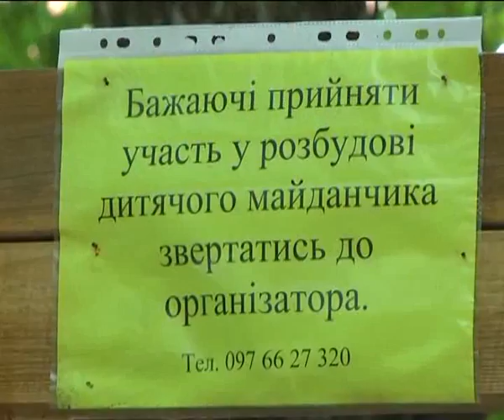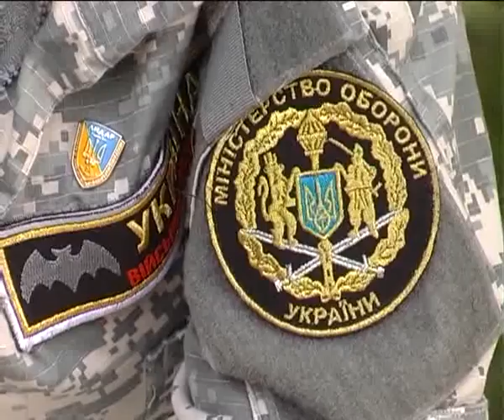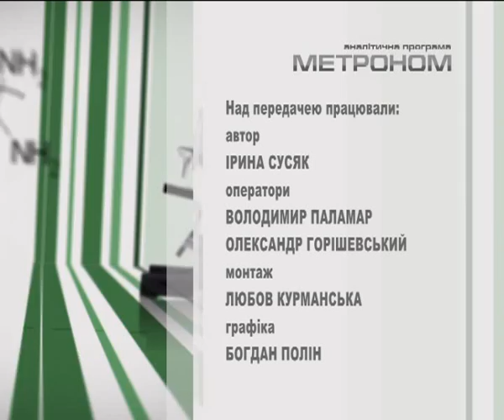Метроном (дитячий майданчик Озерна)